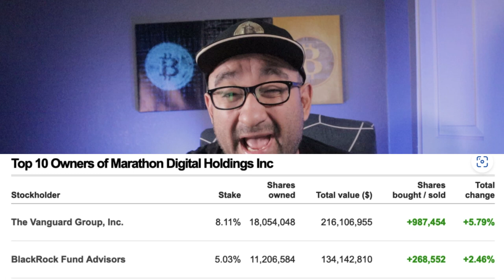Vanguard says NO to Bitcoin ETFs, but YES to Bitcoin mining! WUT?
cryptocurrency cryptonews crypto @nocapcryptoo Hey crypto fam, it's your boi with another crypto update. Can you guys believe that Vanguard will not offer Bitcoin ETFs to their investors but are investing in Bitcoin Mining companies. You got to check out the video for more details.